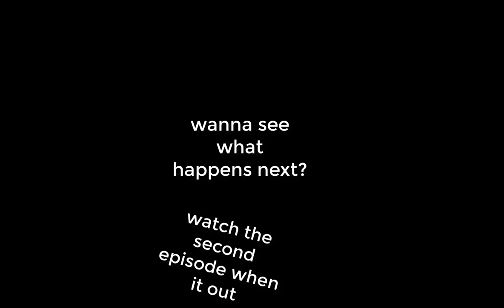Just the Beggining...| Potato High! (REMAKE)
open me lol

this is a remake of Potato high! we were inspired by Yandere High by Funneh!

stay safe u potatoes